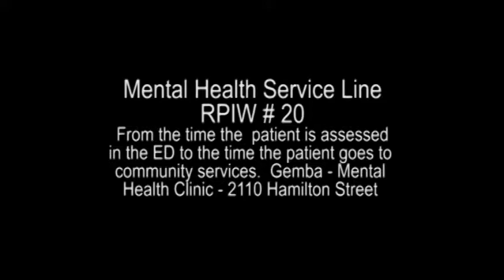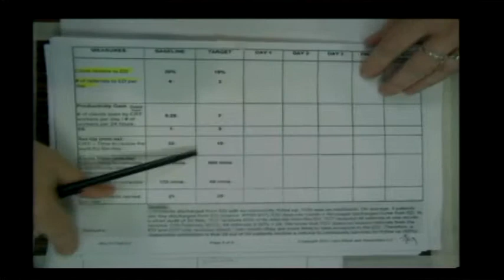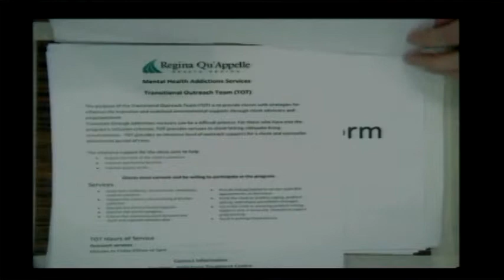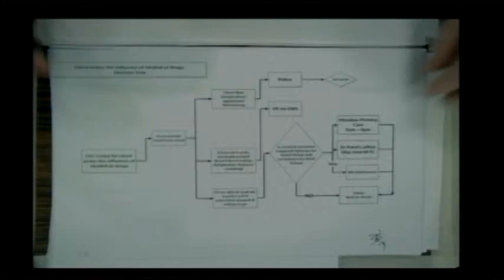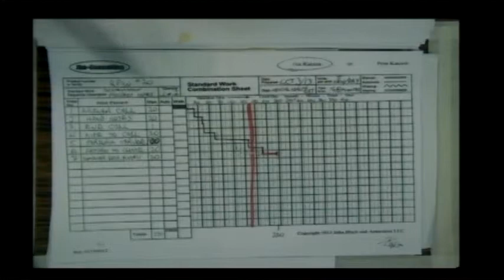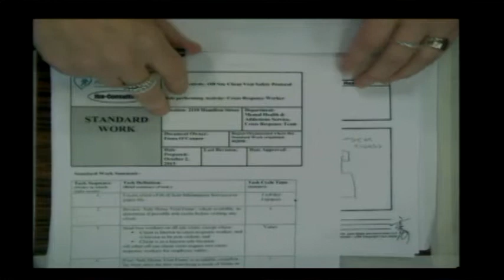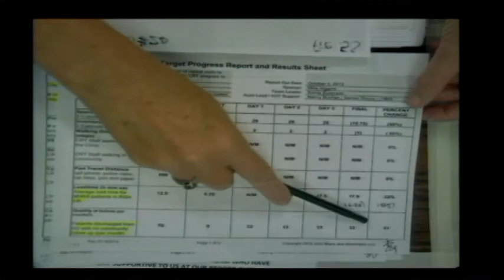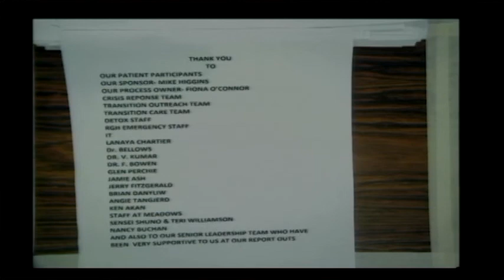RPIW#20 - Mental Health Service Line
From the time the patient is assessed in the ED to the time the patient goes to community services.
Gemba - Mental Health Clinic - 2110 Hamilton Street